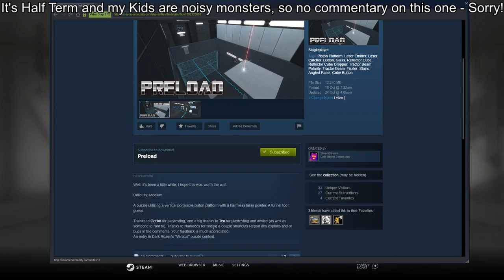[Portal 2] "Preload" by SteemStream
A very cool map.  I had a good idea what I needed to do for a long while, it was just the setup which eluded me, but after knuckling down and testing a few things (off camera) we got there in the end.  Very Nice map Indeed!

Map Played On: October 28th 2019
Completion Time: 1 hour 4 minutes